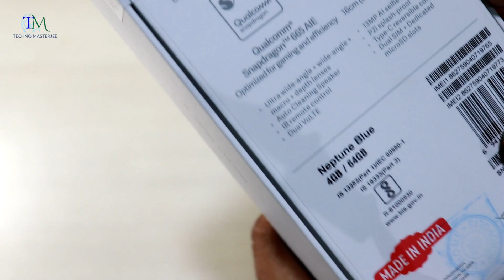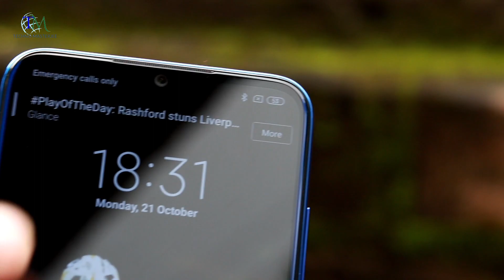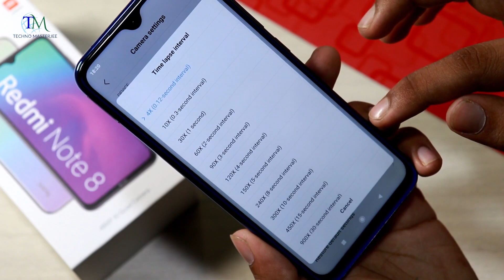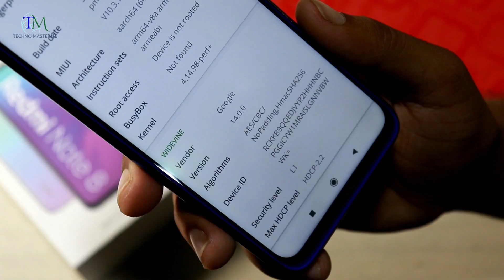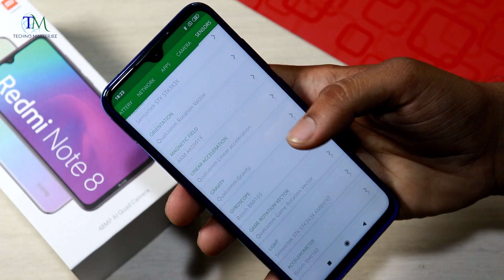Redmi Note 8 Unboxing|| Indian Retail Unit|| First Look 🔥🔥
Hallo namaskar dosto is video me maine Brand New Redmi Note 8 ka Unboxing kiya hu ,Umeed hai apko video pasand ayega. {{Jai Hind}}

MY Gears !!
50MM LENS
CAMERA TRIPOD
LIGHT STAND (with white umbrella)